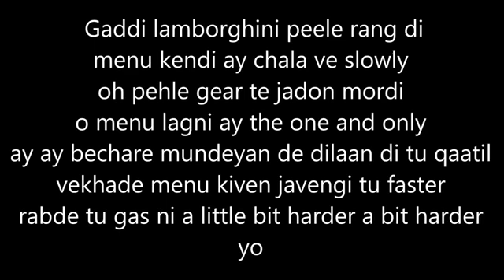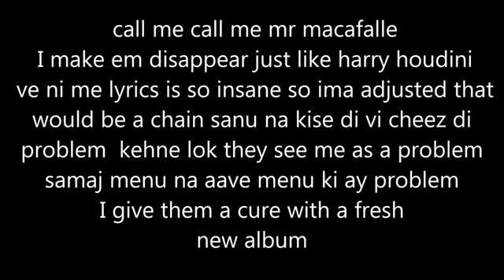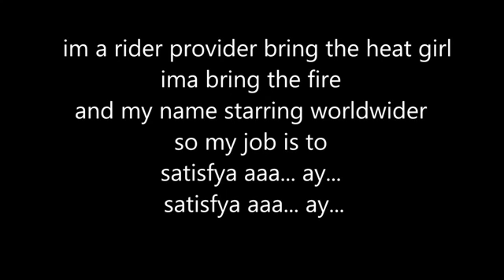Imran Khan Satisfaya Lirics.